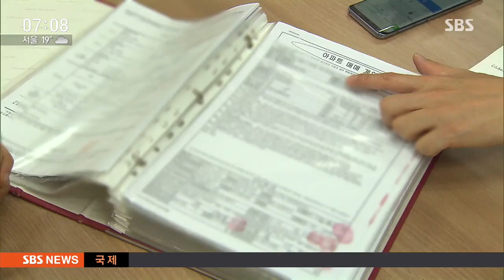부동산 합동 투기 단속 예고에…문 닫고 숨죽인 중개업소 / SBS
정부가 이번 주부터 집값이 많이 오른 지역에 단속을 나간다고 예고를 했었는데요, 그랬더니 단속을 피하려고 아예 문을 닫아 버린 중개업소들이 적지 않게 생겨나고 있습니다.

이강 기자입니다.